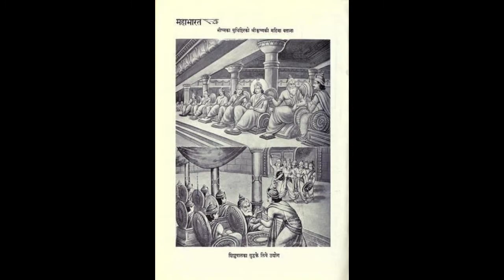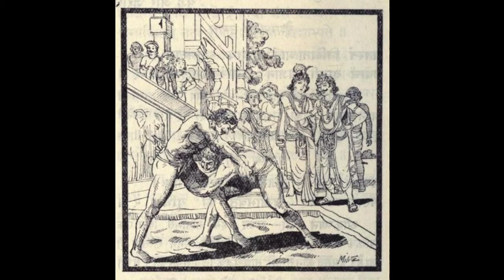మహా భారతం 14